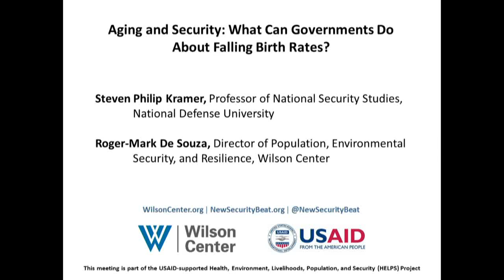Aging and Security: What Can Governments Do About Falling Birth Rates?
In developed countries around the world, birthrates have been falling. Governments have taken note, fearing for their long-term economic growth and national security, and many countries have developed policies to encourage their citizens to have more children. Through case studies of Sweden, France, Italy, Japan, and Singapore, The Other Population Crisis explores the motivations, politics, programming, and consequences of national efforts to increase birthrates. Join us as author Steven Philip Kramer and the Wilson Center's Roger-Mark De Souza discuss the implications of these policies for national security, economic competitiveness, gender equality, and social welfare in the developed and developing world.

Copies of the book will be available at the event. If you would like to purchase the book, click here.

Join the conversation on Twitter by following @NewSecurityBeat and find related coverage on our blog at NewSecurityBeat.org.

RELATED CONTENT:

Aging in the 21st Century: A Celebration and a Challenge
For Fast-Growing Countries, Should Aging Be a Concern? Planning for the Second Demographic Dividend
A Roundup of the 'Global Trends 2030' Series on Population Aging
Media guests, including TV crews, are welcome and should RSVP directly to . Media bringing heavy electronics MUST indicate this in their response so they may be cleared through our building security and allowed entrance. Please err toward responding if you would like to attend.